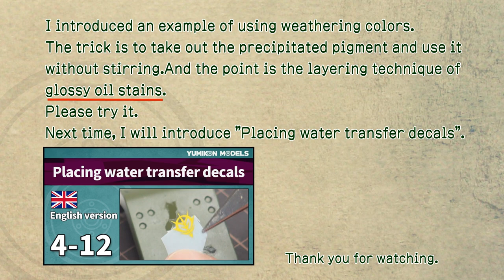How to weathering the mechanical joints-2【Gunpla Zaku-2FZ ep4-11】 /Plastic model making.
I will make RE100 series Zaku 2 FZ.
It is a popular mobile suit that appears in OVA "Mobile Suit Gundam 0080: War in Pocket". It will be the last model of Zaku 2 redesigned by Mr. Hiroshi Debuchi, director of Space Battleship Yamato 2199.

This time,I will stain the joints.
Use the weathering color to add stains to the parts painted in metal color. Then I added oil stains.
The matte base and the oily luster create a good contrast.